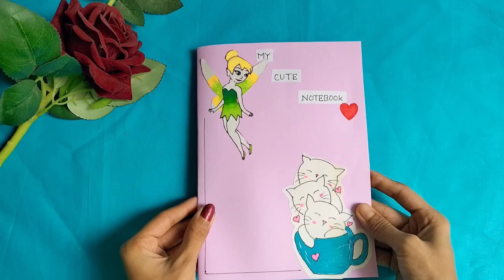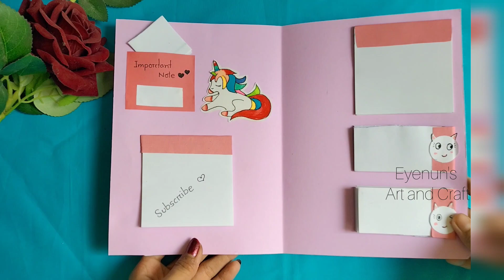DIY Cute Notebook || How to make Notebook || Making handmade notebook at home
diy cute notebook
cute diy notebook cover ideas
cute notebook covers diy
diy cute mini notebook
cute diy notebook ideas
cute notebook design diy
how to make a cute diy notebook
how to make a diy notebook
how to make a cute notebook
how to make a cute notebook out of paper
cute diy notebooks
cute diy notebook
cute diy mini notebooks
how to make a cute notebook cover
diy cute notebooks
cute notebook drawings
cute.notebooks
cute notebook doodles
easy diy notebook
diy kawaii notebook
cute notebook designs
cute diary notebook lock
cute diary
cute diary book
cute diary covers
cute diary notebook paper
cute diary spiral notebook
really cute notebooks
cute diary notebook